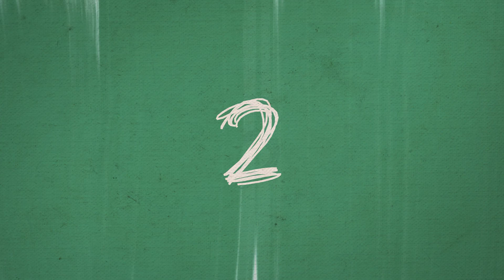PACHYRHINOSAURUS EVOLUCIÓN | Jurassic World The Game #56 | Gameplay Español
EVOLUCIONAMOS AL PACHYRHINOSAURUS AL NIVEL MÁXIMO! Jurassic World The Game.

Descripción del juego Jurassic World The Game:

Regresa a Isla Nublar con los creadores del exitoso Jurassic Park™ Builder para tu próxima aventura: Jurassic World™: el juego, la entrega oficial para móvil basada en la épica aventura de acción de este verano. Da vida a más de 150 dinosaurios colosales de la nueva película y desafía a tus rivales en batallas que harán temblar la tierra. Construye el parque temático del mañana en esta experiencia de creación y lucha de dinosaurios sin igual.

Para construir un equipo de campo de batalla ganador tendrás que diseñar el parque más eficiente y efectivo, que permita a tus dinosaurios prosperar y evolucionar. Descubre nuevas y sorprendentes especies de dinosaurios adquiriendo paquetes de cartas repletos de sorpresas. Únete a Owen, Claire y tus personajes favoritos de la película ya que, a diario, alimentarás y mejorarás genéticamente a tus dinosaurios. Ahora que el parque está abierto, ¡es hora de crear tu propio Jurassic World™!

En Jurassic World™: el juego podrás:

- ¡Desafía las leyes de la ciencia a medida que REÚNES, ECLOSIONAS Y EVOLUCIONAS más de 200 dinosaurios únicos!
- CONSTRUYE Y MEJORA edificios emblemáticos y paisajes exuberantes inspirados en la película.
- ¡DESAFÍA a rivales de todo el mundo en BATALLAS que harán temblar la tierra!
- ¡INTERACTÚA con los personajes de la película mientras exploras nuevas y emocionantes tramas y misiones desafiantes!
- MEJORA tu experiencia con los juguetes Brawlasaurs de Hasbro®: escanea cada dinosaurio de juguete y lucha con él directamente en el juego.
- ELIGE entre varios paquetes de cartas, ¡cada uno de ellos puede traer a la vida a un dinosaurio especial!
- GANA recompensas diarias como monedas, ADN y otros recursos esenciales.

Diviértete!!